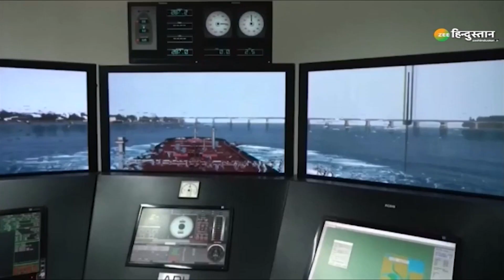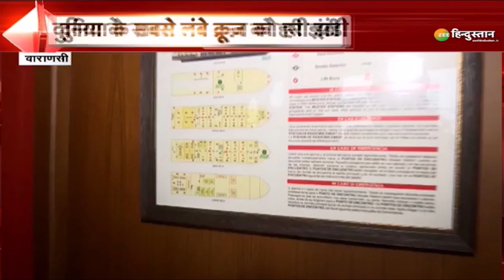Ganga Vilas Cruise Inside Pictures: गंगा विलास क्रूज के अंदर का नजारा देख आप कहेगे वाह लाइफ होतो ऐसी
पीएम मोदी 13 जनवरी को दुनिया के सबसे लंबे रिवर क्रूज एमवी गंगा विलास को वाराणसी से हरी झंडी दिखाकर रवाना करेंगे। गंगा विलास क्रूज 3,200 किलोमीटर से भी अधिक लंबा सफर तय करेगा। गंगा विलास क्रूज की यात्रा को लेकर पीएम मोदी ने भी ट्वीट किया है

About Channel